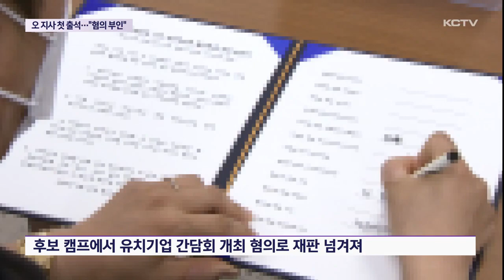오영훈 지사 첫 출석…"혐의 전면 부인"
선거법 위반 혐의로 기소된 오영훈 지사가 첫 재판에 출석했습니다.

첫 날부터 치열한 검찰과 변호인측간 신경전이 벌어졌는데,

오 지사는 유치기업 간담회 개최를 통한 사전선거운동이나 지지선언을 기획했다는 검찰의 기소 내용을 전면 부인했습니다.